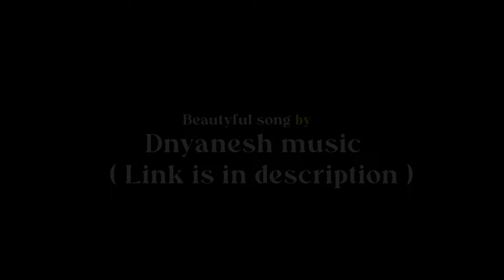Safar | Chal jaha man chale| Cinematic video by mukeshmack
Original song -
Safar - Official Lyrical Song | Dnyanesh Tawade, Siddhant Gohel, Suraj Singh Rajpurohit |

LINK -Safar - Official Lyrical Song | Dnyanesh Tawade, Siddhant Gohel, Suraj Singh Rajpurohit |

 Video shoot  -
 Anurag The story maker ( Team )
 Video edit - Mukeshmack
 Assisted - Cheenu kumar ( Team )

➣Audio Credits :-
➣Singer :- Dnyanesh Tawade , Siddhant Gohel
➣Lyricist :- Suraj Singh Rajpurohit , Siddhant Gohel
➣Composers :- Suraj Singh Rajpurohit , Siddhant Gohel
➣Mixed and Mastered by :- Dnyanesh Tawade

➣JioSaavn :
➣Amazon Prime Music :
➣Resso :

➣Lyrics :-

Chal jaha mann chale
Do pal ke liye sahi
Kar jo mann kare
Choti si hai zindagi

Befikre ban ke...
Har gam ko bhool ke
Yun inn raahon par
Ab hum chal diye

Bheegi sadko pe yun chal ke
Hum toh fisal jaate hai
Sagar ki lehron ke jaise
Hum bhi machal jaate hai

Safar (safar)
Mera (mera)
Hoga (hoga)
Kaisa (kaisa)
Milo jaisa hoga ye
Mujhe (mujhe)
Kahan (kahaan)
Hoga (hoga)
Pata (pata)
Kahan mujhe jaana hai
Ooohh… safar hai mera ye...

Wo waadiyan... mujhe yaad hai
Wo sardiyaan... mujhe yaad hai
Wo shaamein bhi... mujhe yaad hai
Wo waqt bhi... mujhe yaad hai

Wo nadiyaan... mujhe yaad hai
Wo hawaayein bhi... mujhe yaad hai
Wo nazaare... mujhe yaad hai
Wo lamhe... mujhe yaad hai

Safar (safar)
Mera (mera)
Hoga (hoga)
Kaisa (kaisa)
Mujhe (mujhe)
Kahan (kahaan)
Hoga (hoga)
Pata (pata)